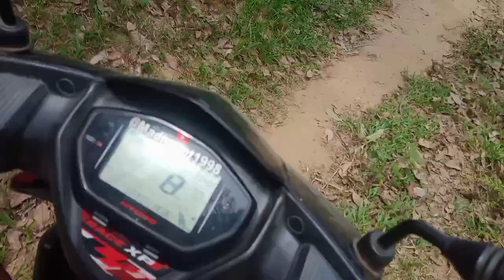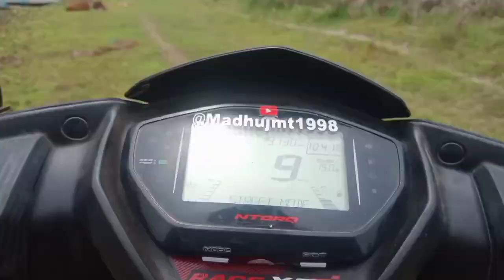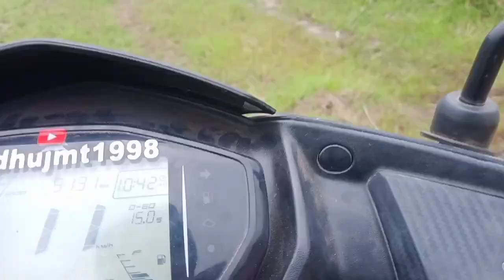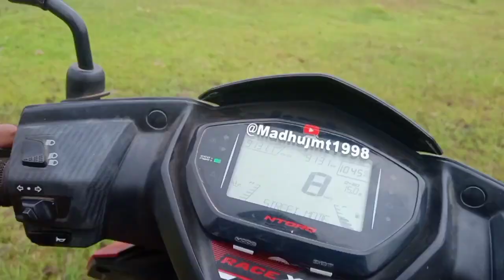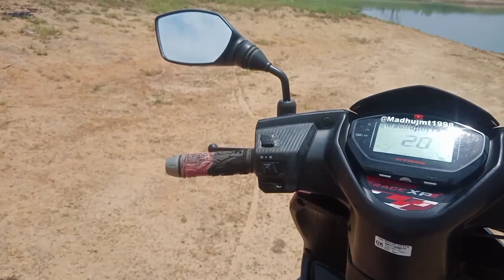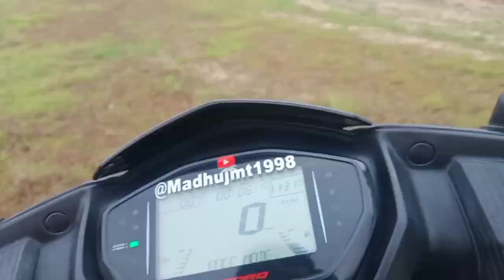Tini Depao Twi Tukuk mani Scooter Wash Khy twi@MadhujmtEntmt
Tini Depao Twi Tukuk mani Scooter Wash Khy twi‎@Madhujmt1998